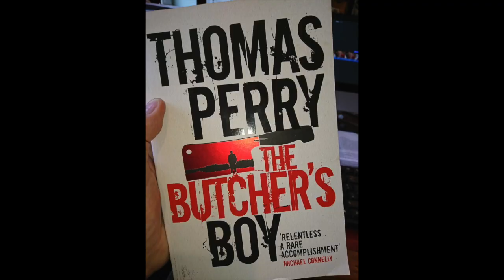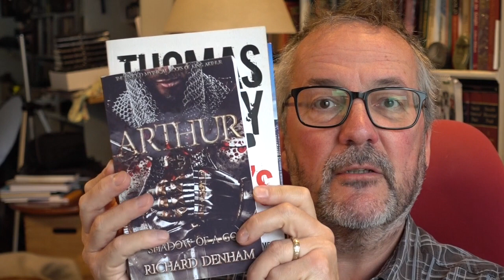Five Minute Review: The Butcher's Boy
Here is a book I was given some time ago, and which lay on the shelves waiting until a day when, with no review books to read, I had a chance to pick it up. Well, it took twelve years, but I finally succeeded!

If you enjoy my videos and would like to support the channel, please join my Patreon project - you’ll also find more films and blogs about writing, about my work, even about my dogs!

I'm often on Twitter and the other social media, so you should be able to track me down!

Mike